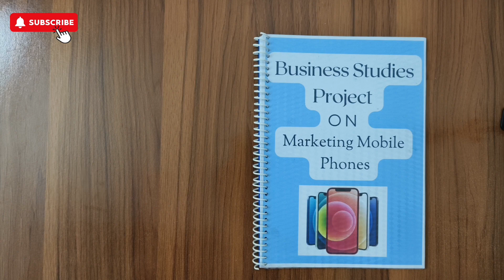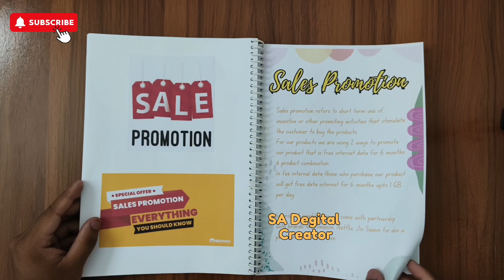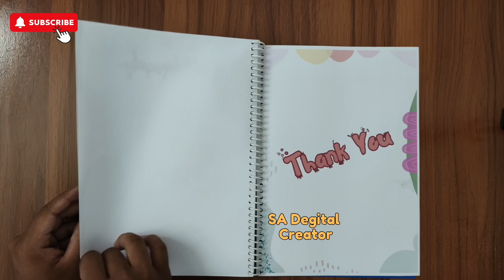Business Study Project On Marketing Management || Mobile || Class XII || With PDF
As per the video, You will just get an idea of making a business studies project for class 12.

• Business Studies Project

• As per CBSE guidelines

Business Study Project On Marketing Mobile Phone

IMPORTANT NOTE: For PDF of this Project You just have to Pay Rs.99 only! Otherwise you can make the project file while watching the video

(SA Degital Creator)